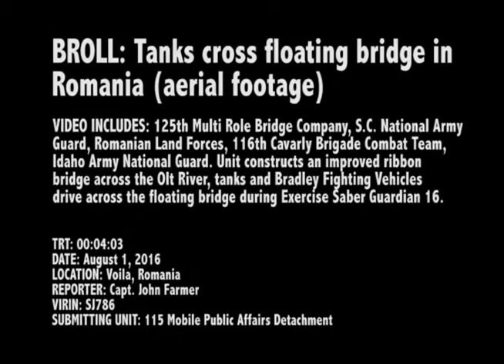U.S. and Romanian Heavy Armor Cross Floating Bridge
Multinational engineers construct an improved ribbon bridge for tanks and armored personnel carriers during Exercise SaberGuardian 16.